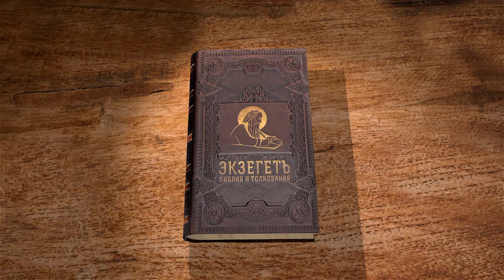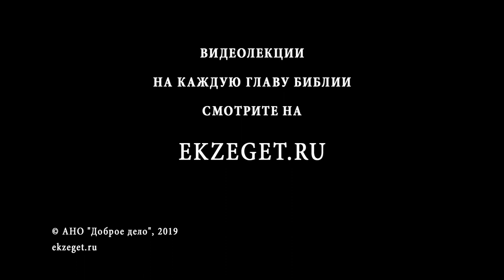Псалтирь. Псалом 97. Хвала Богу. Андрей Десницкий. Библия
Псалмопевец воспевает к Господу свои молитвы. Сама новая песня очень схожа на молитву Соломона. Новой песней называют то, что еще не было спето, в таких текстах воспылает любовь к Господу. Меняется мелодия и сам текст хвалебных мотивов. Новый Иерусалим поет эту песню. Господь творит чудеса, и это то, чем стоит восхищаться. Он подчинил всех врагов себе, они были наказаны за разгром иудейского народа. Победа была полная и уверенная. Демонстрируется вера и сила искупления. Здесь искупление значится как спасение всего народа.
Автор псалма сравнивает царствование Христа с радостью. Хвала Господу обернется во благо. Песни священные будут донесены до нового царя. Все народы и природа ликуют во славу Всевышнего.
 Земля была создана Богом. Вся она будет восхвалять Господа, петь ему песни, играть музыку.